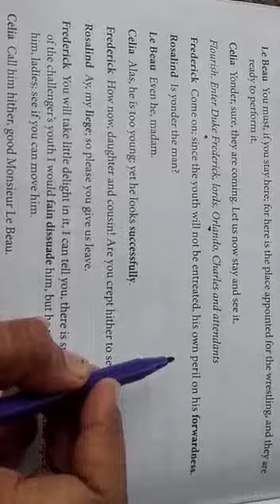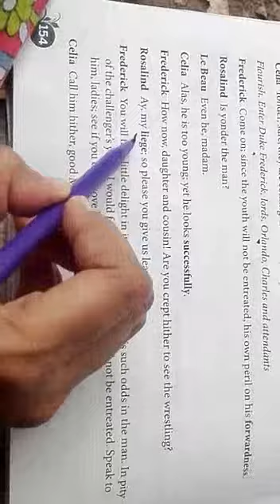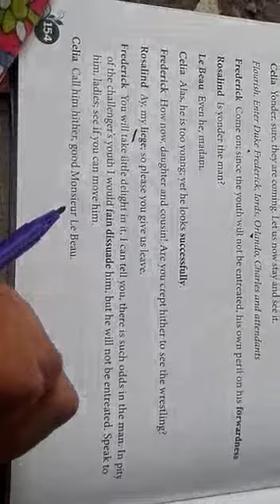Class 7 English AsYou Like It -Part 5